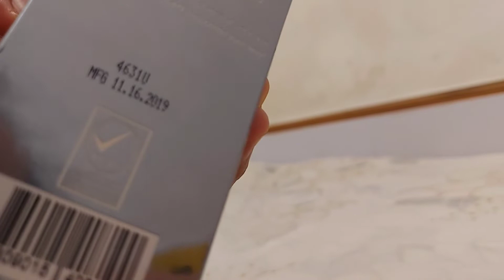Unboxing and Testing Instabright by Frontrow|First time to use|Comment down for orders